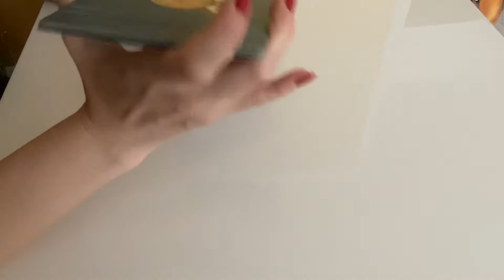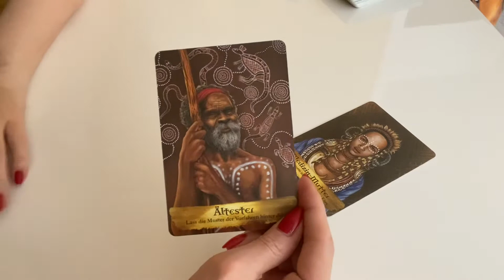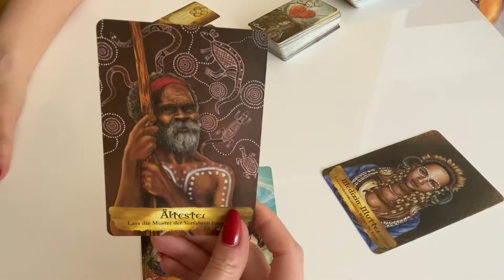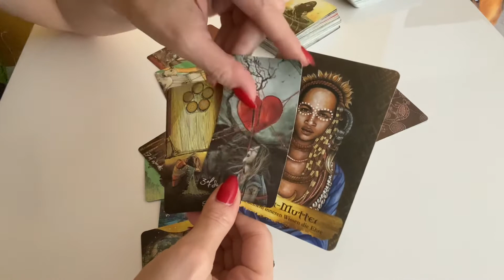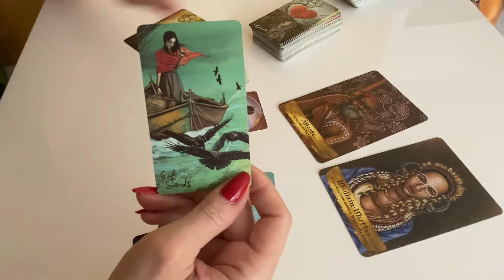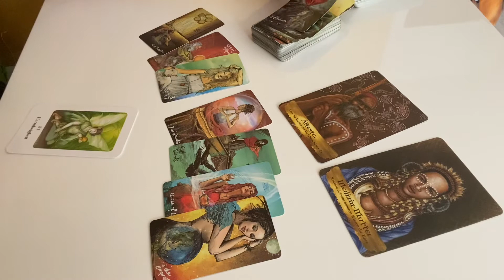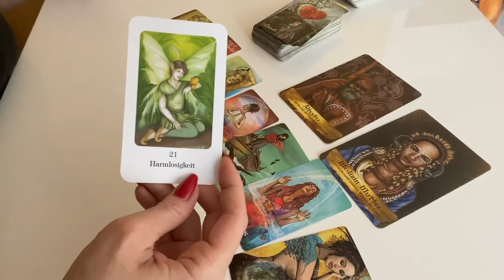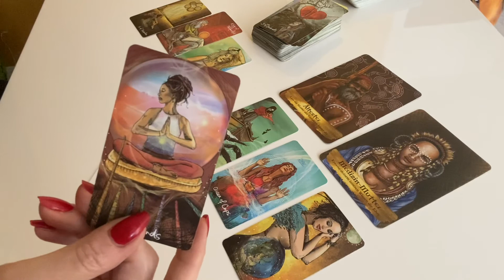Steinbock ♑️, 1.7.- 15.7.2021, Kraft zum voran gehen und Du Du kannst empfangen.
in diesem Video geht es um Deine Tendenzen im Zeitraum vom 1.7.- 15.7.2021.

Denke bitte daran, das diese Legung, eine Kollektivlegungen ist. Sie kann auf Dich zutreffen, muss sie aber nicht! Nehme Dir am Besten die Infos mit, die sich für Dich passend anfühlen. Anderenfalls, kannst Du Dir auch sehr gerne eine private Legung bei mir buchen.

Dann kannst Du hier tun:
Kathryn Primann

Für diese Legung habe ich folgende Karten verwendet:
Engel & Ahnen Orakel
Karten der Selbstheilung

Lichtvolle Umarmung
eure Kathryn